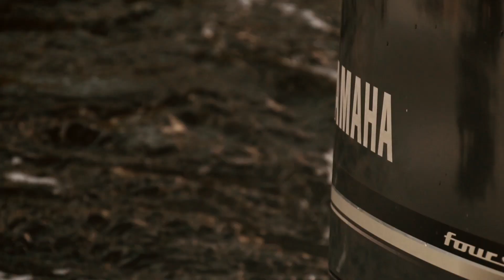Florida Fishing Products Origin Story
Florida Fishing Products Co-Founder, Ty Nelson, shares the story about his upbringing in southwest Florida and how watching the Caloosahatchee die before his eyes led to the start of Florida Fishing Products and their first product the Osprey Spinning Reel.